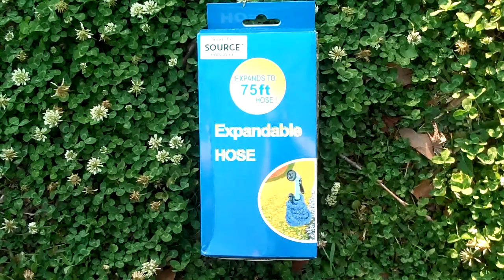Quality Source Products Expandable Hose Review by Coupon Saving Family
I have seen this type of water hose for several years however I never bought one but I had always wanted to try one.  So recently I got the opportunity to try The Expandable Hose by Quality Source Products.
The Expandable hose starts out at 25 feet; it is very light and doesn’t take up much space.  When you hook it up to water pressure it grows up to 75 feet.
When your finished using the Expandable Hose just allow the water to drain from the hose and it will return to 25 Feet for easy storage.  It can easily be stored in a small bucket or on a shelf.  It would be great for apartments, campers and RV’s too.
I love that it is very light weight, kink and tangle free.  It’s so much easier to hand and drag compared to the heavy traditional 75 foot water hose.